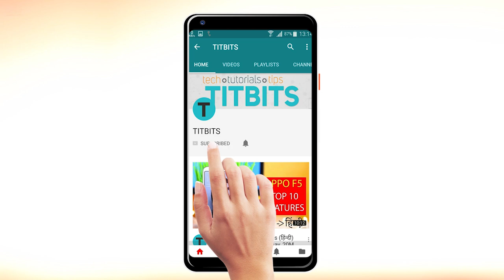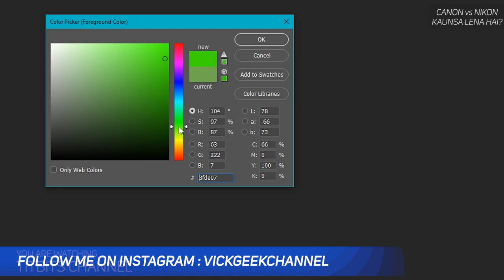Canon vs Nikon Kaunsa Lena hai ? in HINDI (हिंदी)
It's Canon vs Nikon, the age old battle of DSLRs.
Is video mein main aapko bataunga ki aapko Nikon DSLR par invest karna hai ya phir Canon DSLR par. Video ko end tak dekhe, aur aapko clarity milega ki, kaunsa lena hai.

Watch this space for my DSLR recommendations. Latest updated pricing :
Canon
Cheapest Canon DSLR
Budget Canon
Mid-Range -
Enthusiast Compact
Enthusiast DSLR

Nikon
Budget Nikon
Enthusiast Kit
VFM Fast Beast
Compact High-end Professional use
Professional Studio use

तोह दोस्तों इस वीडियो में मैं आपको क्लियर करूँगा की आपको कौनसे ब्रांड का DSLR CAMERA लेना चाहिए ।
In this video, I am going to help you choose between Canon and Nikon DSLR Camera. I usually get a lot of questions, asking which DSLR camera to buy.

Is video mein features ho ya fir, menu system ka ho, aise wale details nahi bataya kyun ki, ye saare tab matter karte hai, jab aap decide karenge ki aap karte kya hai, is camera ko lene ke baad. Kya aap videos banate hai ? Pictures lete hai ? or dono karte hai. Toh pahle aap clearly decide kare is video ko dekhkar.

Agar aap chahte hai ki, iska part-2 video karu covering all other information like Menu function kaunsa accha hai, features kitne milte hai etc., toh Hit that like button, share this video and don't forget to subscribe to my channel by clicking here.